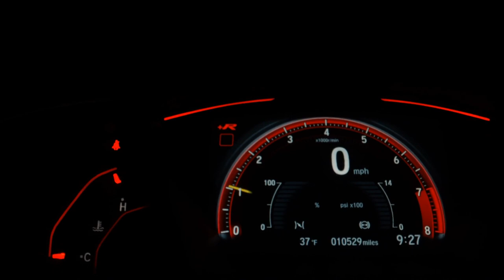HONDA CITY - 2013 - Santo André/SP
VARÃO MULTIMARCAS !!!

Veículo: HONDA / CITY 1.5 LX 16V
Ano: 2013/2013
Combustível: FLEX
Portas: 4 PORTAS
Câmbio: Automático
Cor: PRATA
KM: 73.450

✅ Air Bag
✅ Alarme
✅ Ar Condicionado
✅ Ar Quente
✅ CD Player
✅ Computador de Bordo
✅ Desembaçador Traseiro
✅ Direção Hidráulica
✅ Encosto de Cabeça Traseiro
✅ Freio ABS
✅ Rádio
✅ Rádio e MP3
✅ Retrovisores Elétricos
✅ Rodas de Liga Leve
✅ Travas Elétricas
✅ Vidros Elétricos
✅ Trio Elétrico
✅ Entrada USB
✅ Porta Copos
✅ Trava Elétrica Central
✅ Direção Elétrica